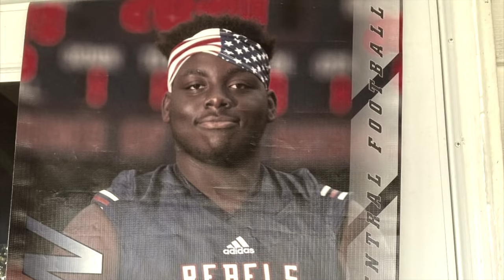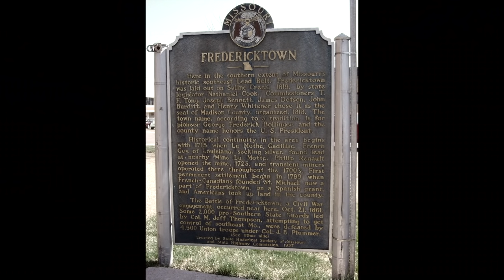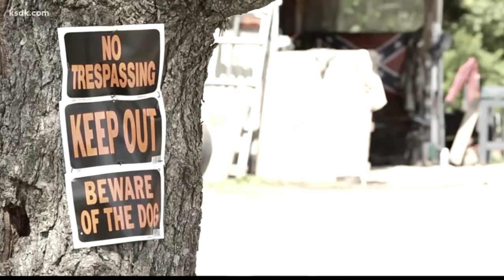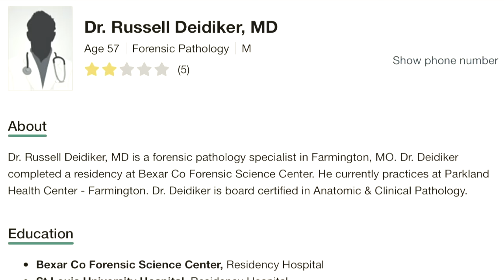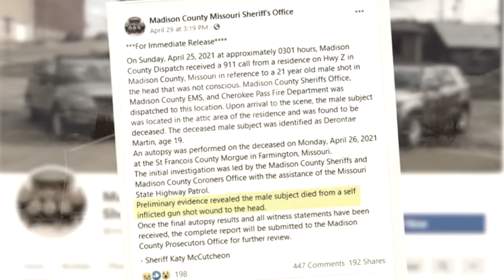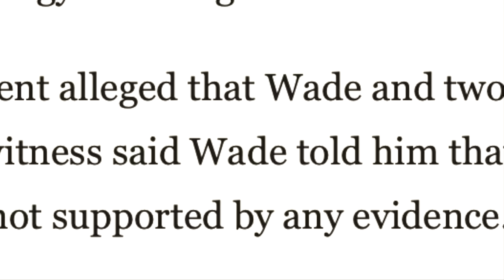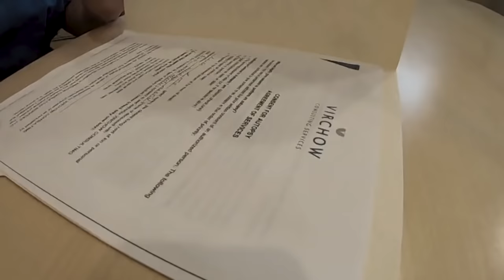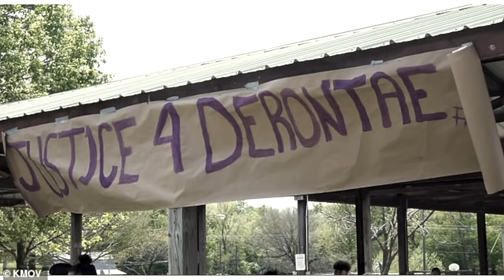Horrific House Party: The questionable death of Derontae Martin [True Crime]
In Spring 2021, Derontae Martin attended the 18th birthday party for a friend of a friend, Lani Wade, in Fredricktown, Missouri.

In this small, rural town miles away from his home and in a stranger’s home, Derontae was said to have shot himself in the middle of a house party.

Multiple stories emerged from party-goers about what went on that night. Conflicting assessments from medical experts add to the ambiguity and would lead to a formal inquest…